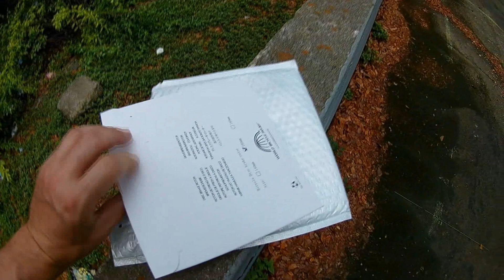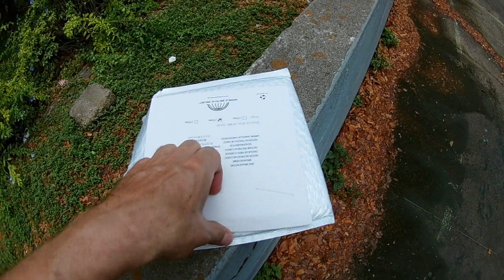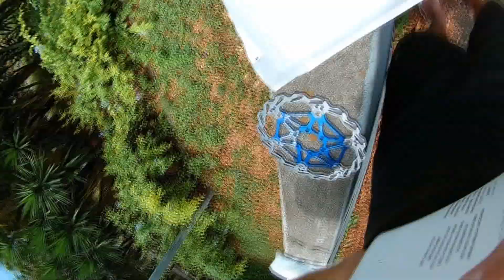UNBOXING - Disco de freio VXM 160mm